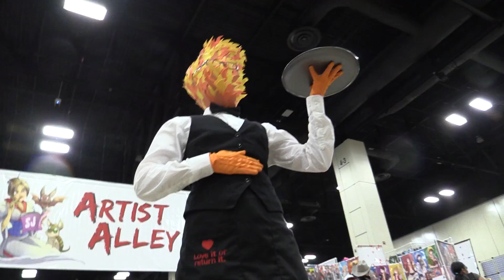San Japan 009 | San Japan 2016 | Cosplay interviews by @austinwn7 | Part III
San Japan 009 | San Japan 2016 | Cosplay interviews by @austinwn7

Part III